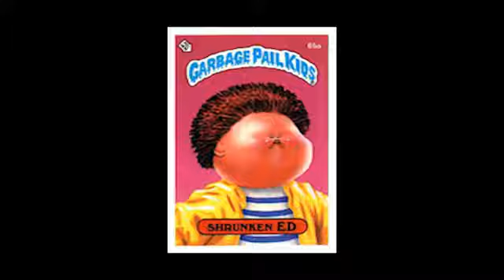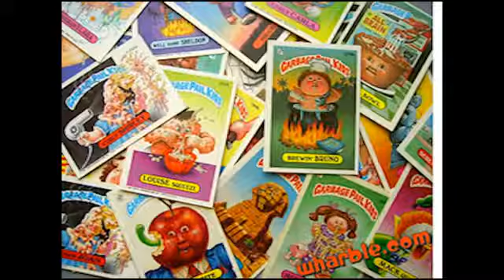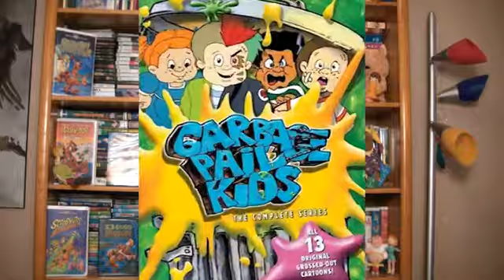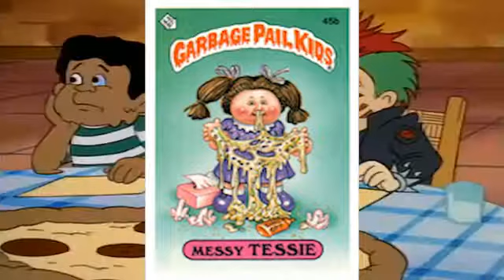GARBAGE PAIL KIDS THE ANIMATED SERIES REVIEW | Cartoon Corner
Garbage Pail Kids The Animated Series... more like Garbage Toons. ENJOY

FOLLOW WHYBOY ON...

FOLLOW NERO ON...

IN ASSOCIATION WITH...

MUSIC & SOUND EFFECT ASSET PROVIDERS…